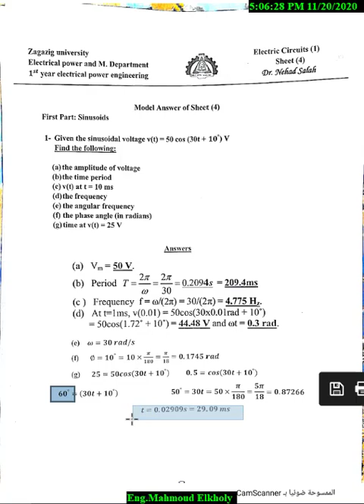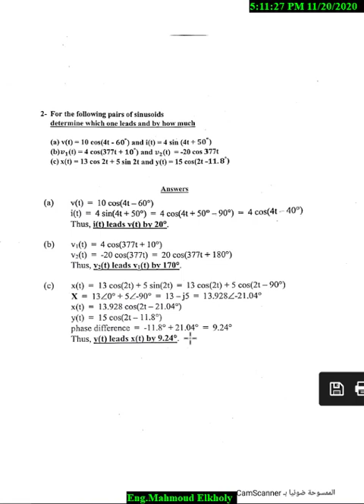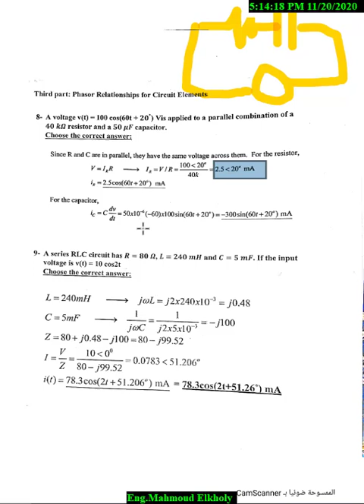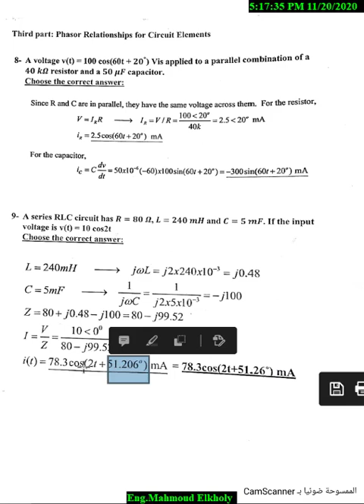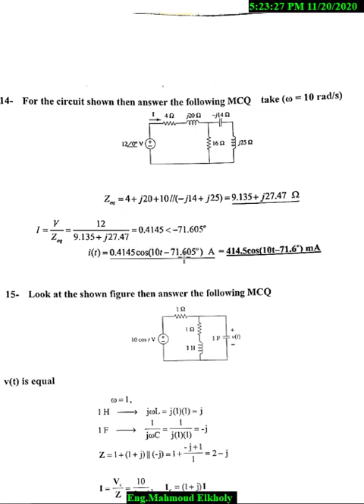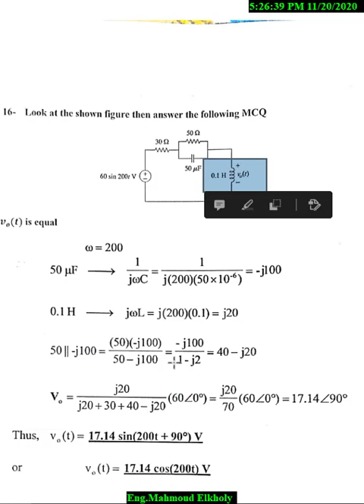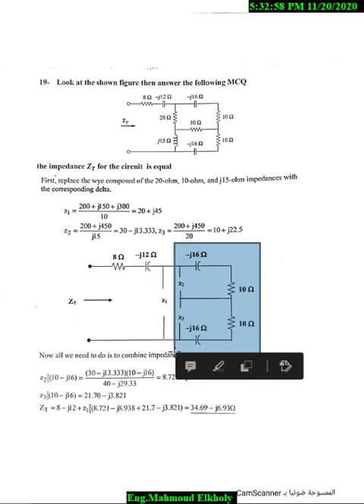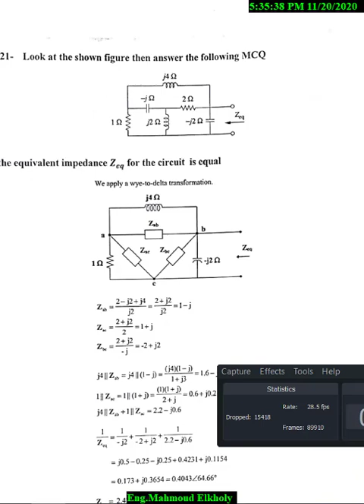chapter 4 Sinusoids and Phasors